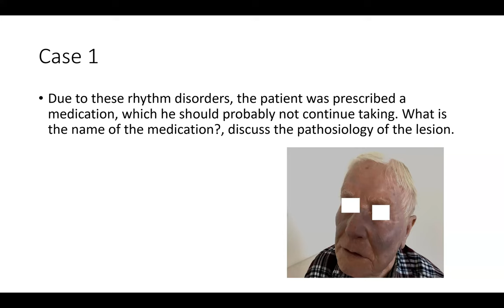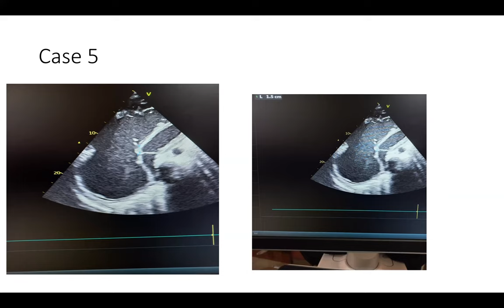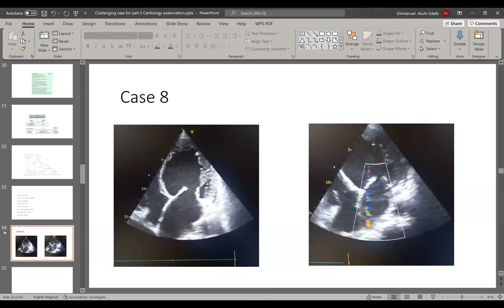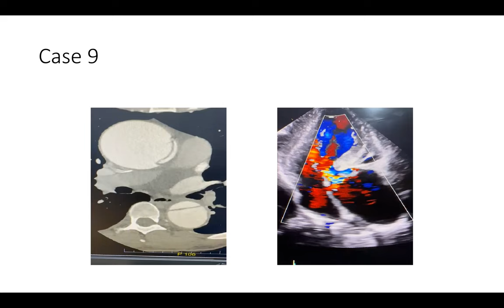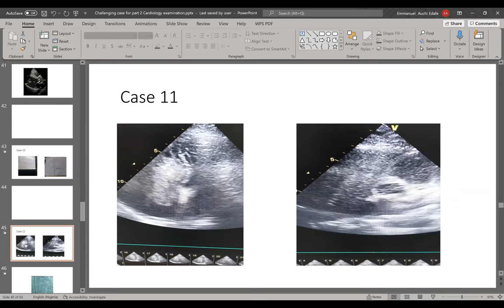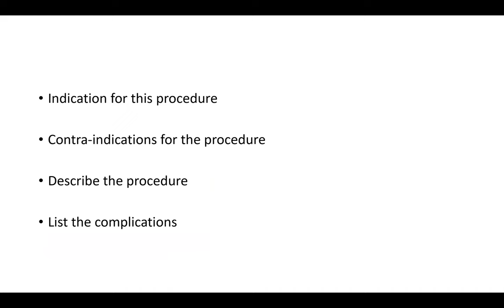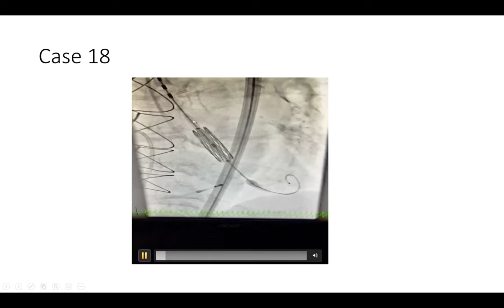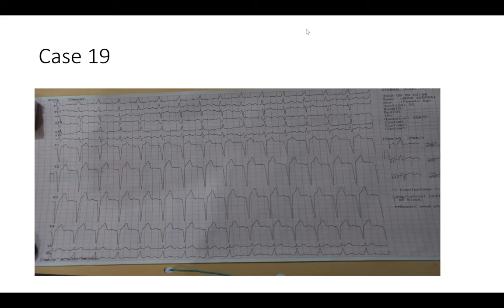Dr Edafe Case Based Discussion | WACP || Cardiology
Dr Edafe Case Based Discussion